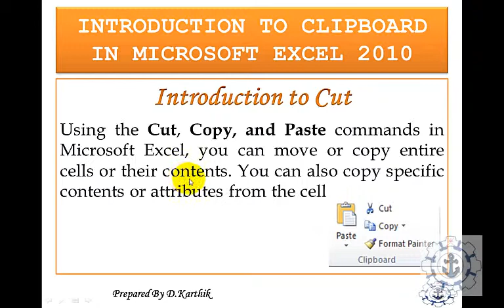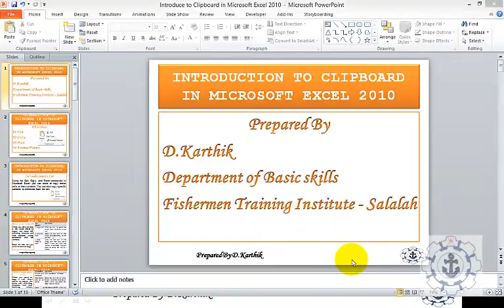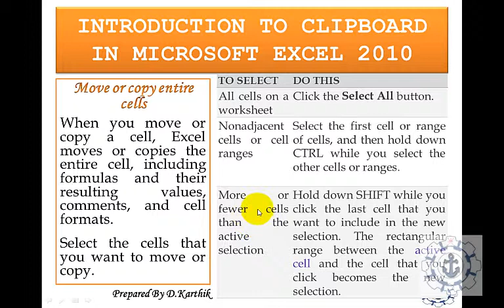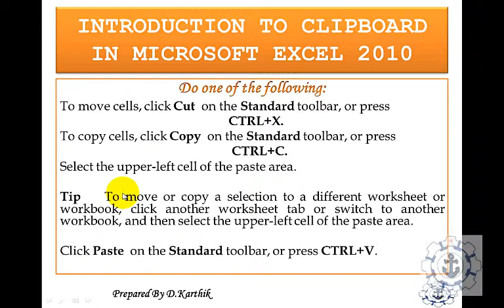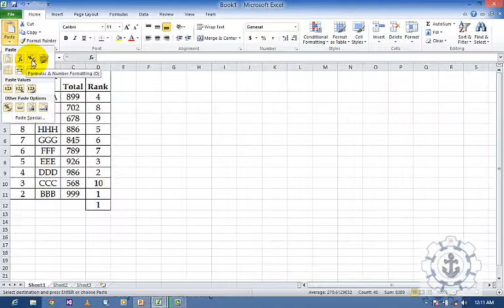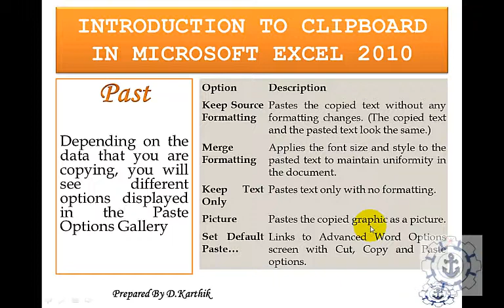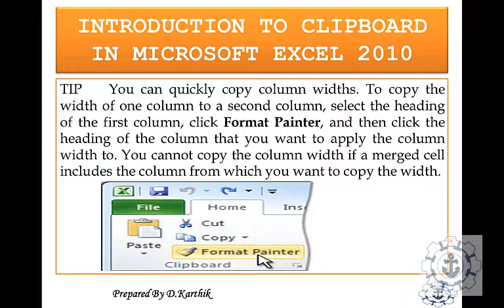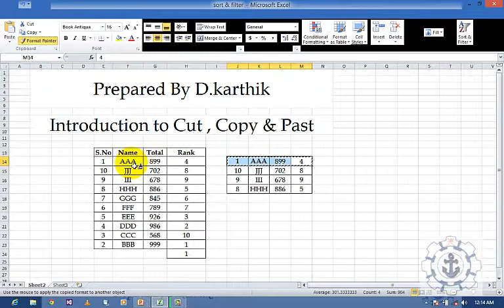#️⃣📢📣 Introduction to Clipboard in Microsoft Excel 2010👨‍💻👩‍💻